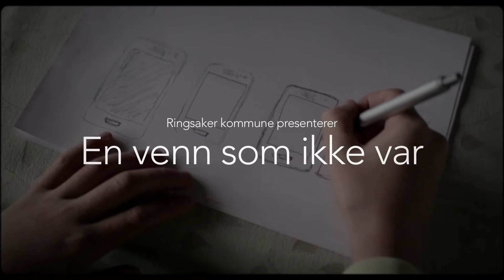En venn som ikke var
Under veiledning av filmskaperne Kristoffer Kumar, Sven Arild Storberget og Henrik M. Dahlsbakken har ti elever fra ungdomsskolene i Ringsaker utviklet to kortfilmer. Filmene har tatt utgangspunkt i tekster fra Lommelyktgutten av Ove Røsbak, og Frida Ånnevik har vært manusveileder. Prosjektet er i regi av Den Kulturelle Skolesekken.